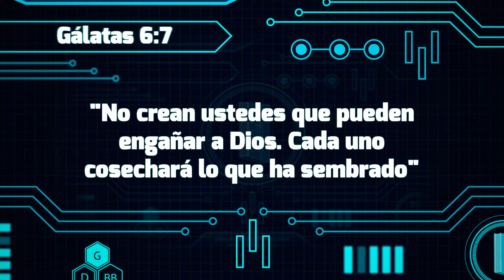Superlibro │Super Byte │ Gálatas 6:7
Serie Oficial de Superlibro │ Super Byte
Descarga la App de Superlibro para ver todos los días el versículo diario y ven cada jueves a el pequeño devocional que tiene Tuercas para ti. 📖📲🤖